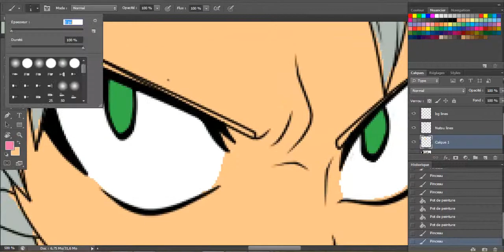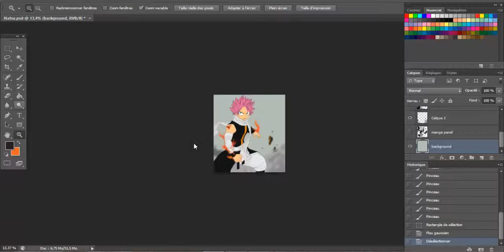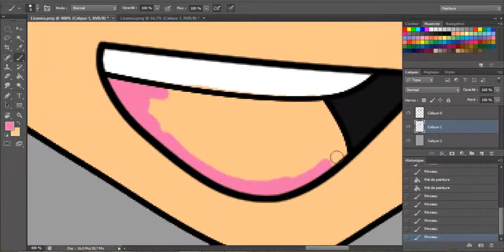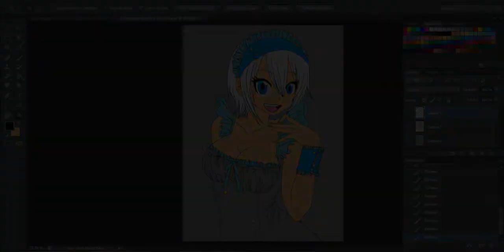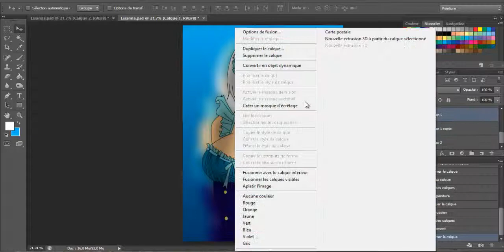Let's Draw #25- Natsu & Lisanna